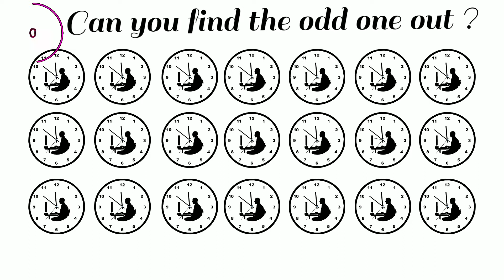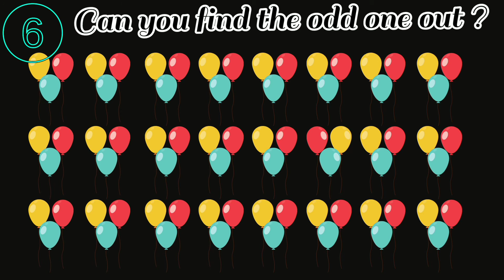Find the odd one out || brain teaser riddles || can you find the odd one out in this pictures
You have 10 seconds to answer the questions.